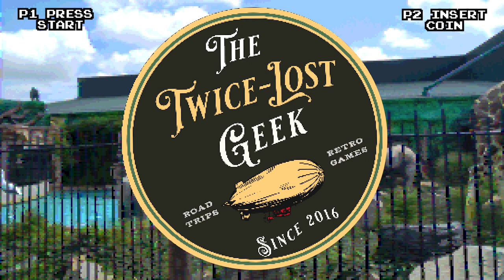Let's Play Torchlight - Episode 7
Welcome back to The Twice-Lost Geek! In this video we finish exploring the special dungeon from Episode 6, face off against a gigantic spider, completely explore another dungeon, hit Level 10, and gain the ability to summon alchemical golems!

Be sure to check out our Torchlight-related merch over on TeeSpring - a patch logo created for the brave ember miners of Torchlight!